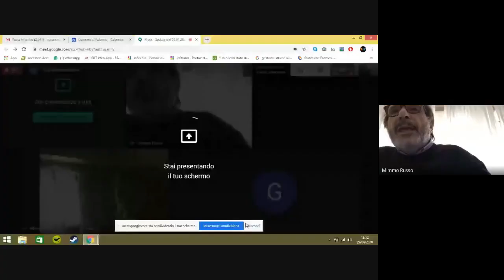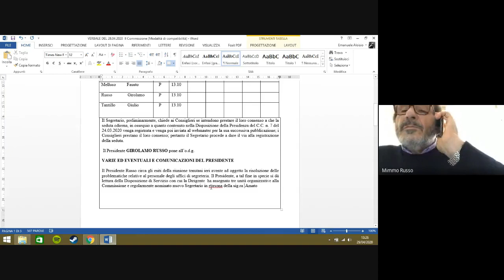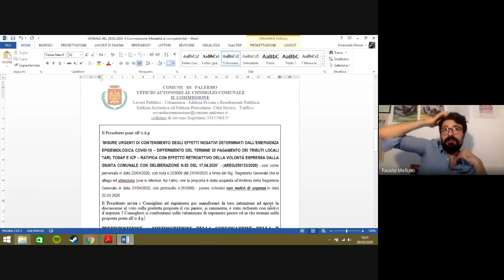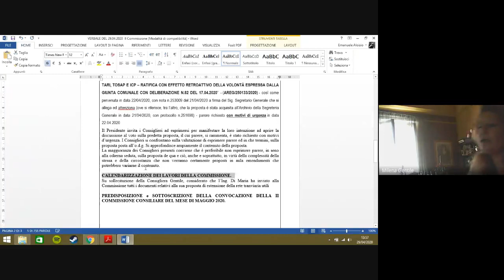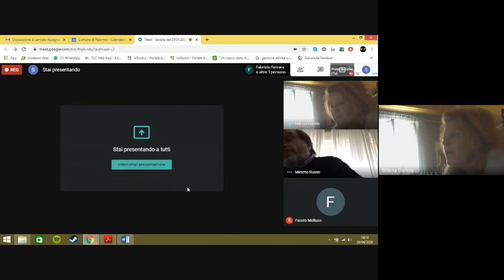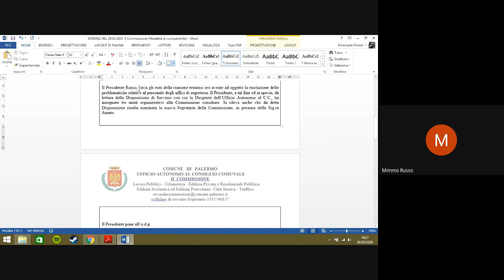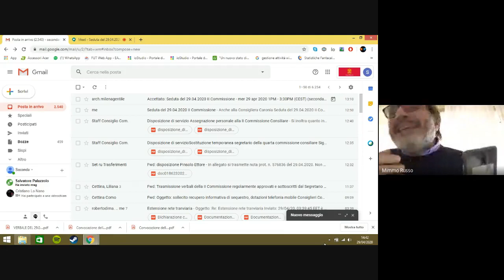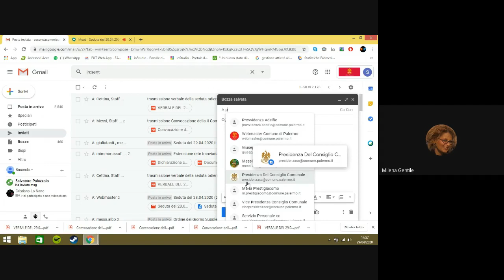Seduta del 29 04 2020 II Commissione